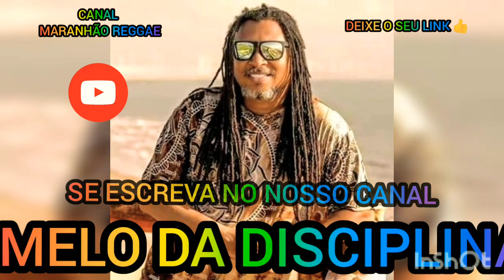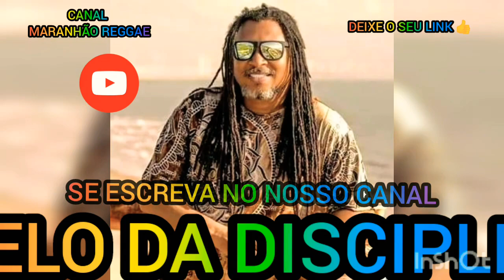MELO DA DISCIPLINA DUB BROWN MSC LIMPA PEDRADA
DEIXE O SEU LINK 👍 AJUDA MUITO OBRIGADA 😃